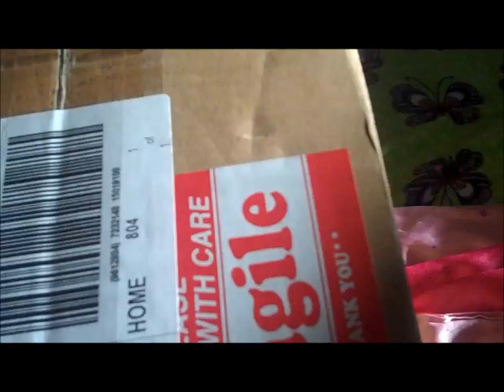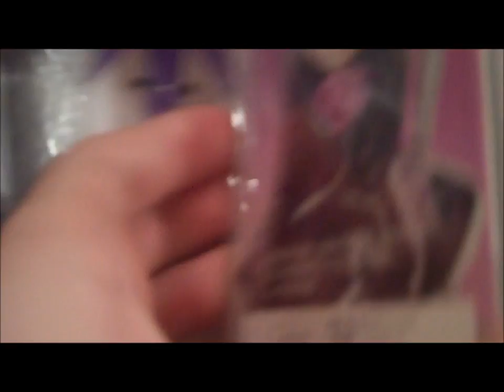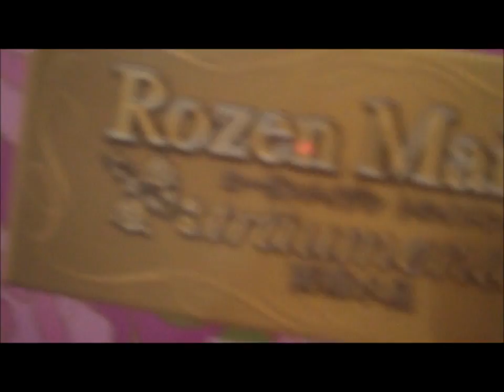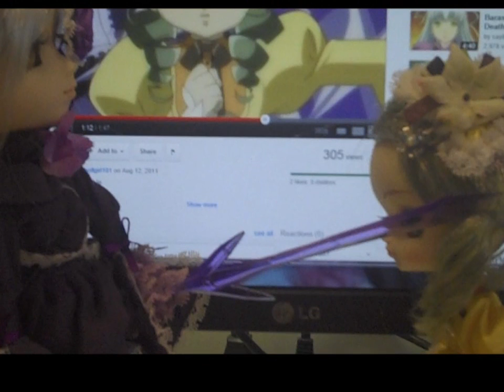opening pullip barsuishou and souseseki!!!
THEY FINALLY CAME!!!